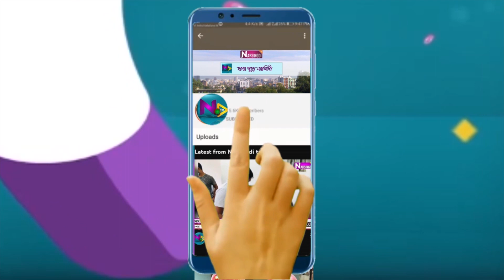শিবপুরে আনন্দ মিছিলে গিয়ে আওয়ামী লীগ নেতার মৃত্যু| narsingditv bd #2023